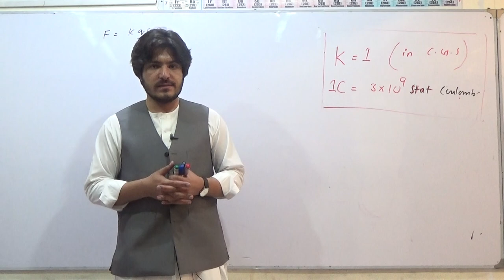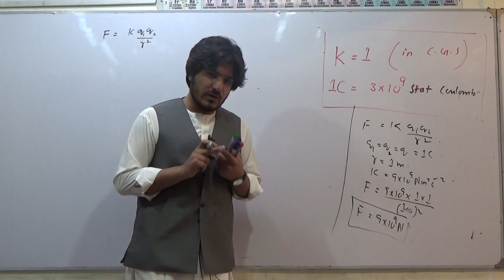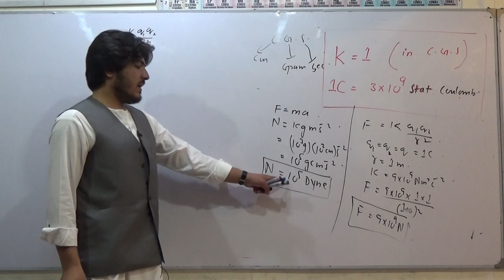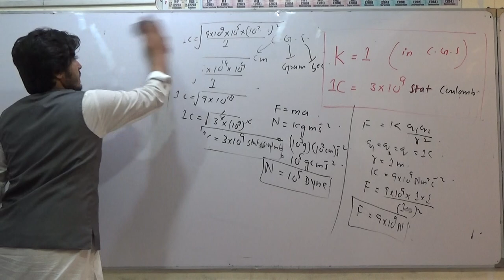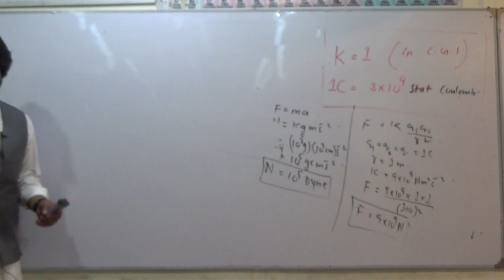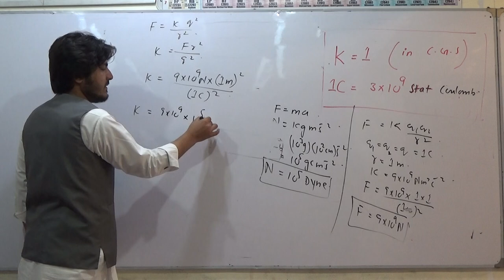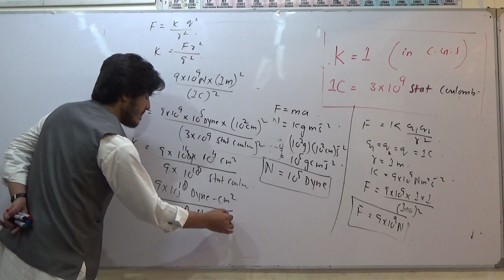Electrostatic - Lecture 02 | K = 1 (in CGS System) How? | 1C = 3 x 10^9 Stat Coulomb, How?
Hey Students! In today's lesson we have discussed two most important and confusing concepts in Electrostatics: K = 1 (in CGS System) How?  1C = 3 x 10^9 Stat Coulomb, How? with a complete explanation and examples.
Lecture by: Sir Wahab Khan.
K_=_1_(in_CGS_System)_How?
1C_=_3_x_10^9_Stat_Coulomb_How?
Physics is a challenging subject. Physics in Fsc is the commence of understanding rocket of science concepts, ideas, Laws and numerical calculations. It can be overwhelming, we know. Sir Wahab Khan helps thousands of students build a focused understanding of Physics and improve exams performance.

Best of all, our YouTube videos are free so you can watch them anytime, anywhere and as many time as you like.

SUPPORT US
Don't forget to suggest our channel to someone who needs it: